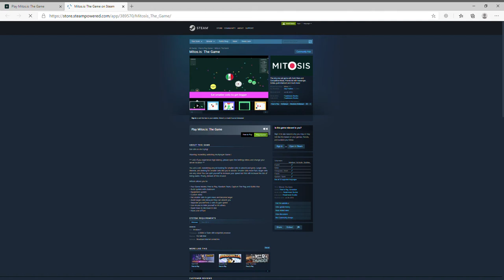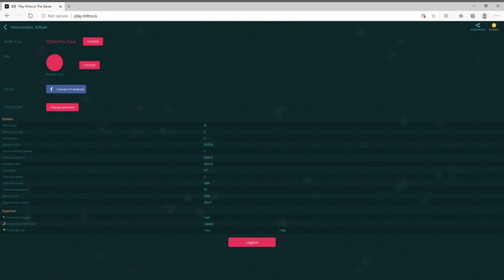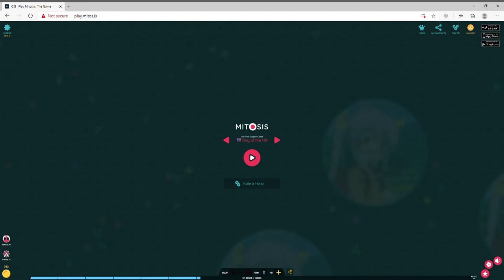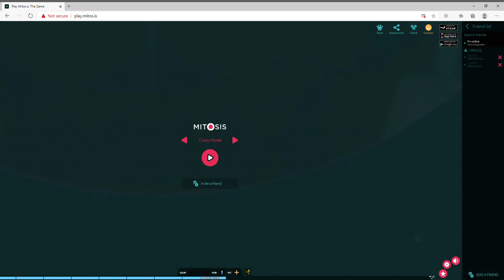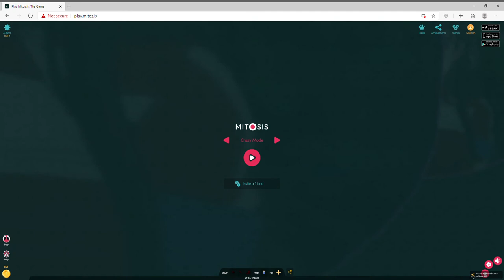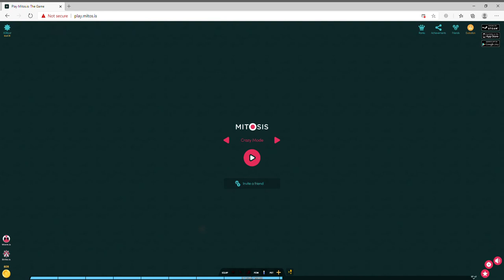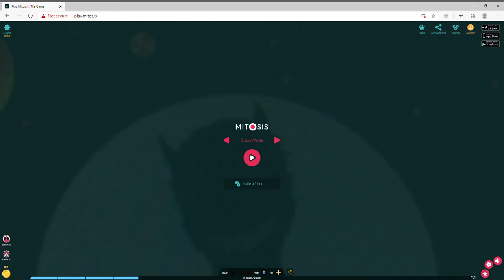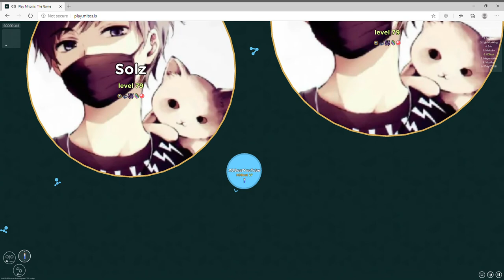Playing Mitosisio #7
Ankara Buisness:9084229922 (this is also my mums phone number)
Friends:

Wow You sure are reading this :D